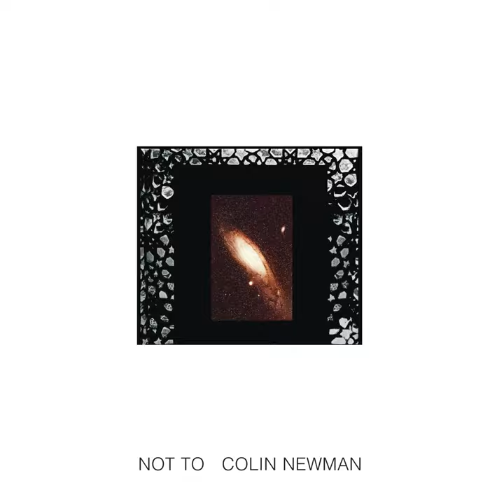Indians! (Remastered)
Indians! (Remastered) · Colin Newman

Not To

Associated  Performer: Colin Newman
Associated  Performer: Desmond Simmons
Associated  Performer: Robert Gotobed
Associated  Performer: Simon Gillham
Associated  Performer: Bruce Gilbert
Music  Publisher: Momentum 3 Music
Music  Publisher: Universal Music Publishing Ltd
Composer  Lyricist: Colin Newman
Composer  Lyricist: Desmond Simmons
Composer  Lyricist: Robert Gotobed
Composer  Lyricist: Simon Gillham